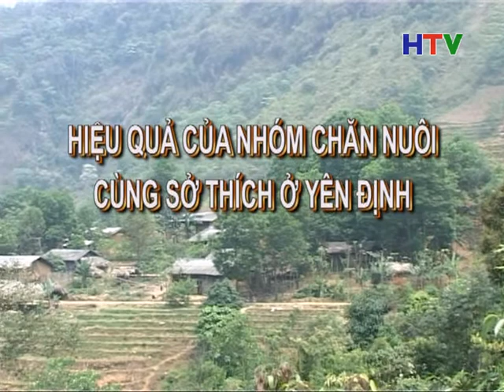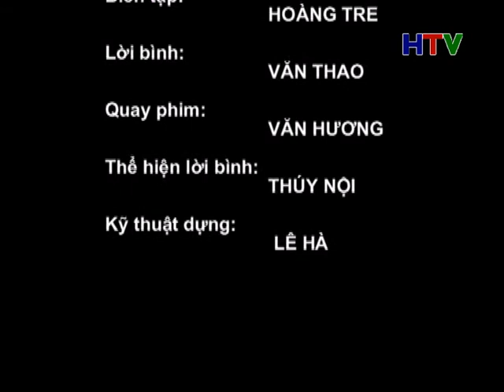PS NHOM CUNG SO THICH PHAT 5 4 20151